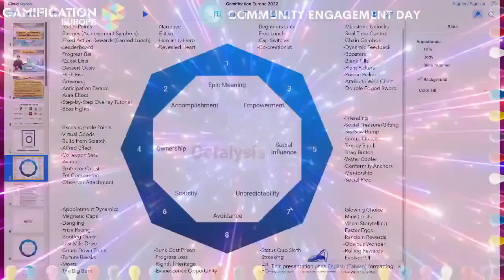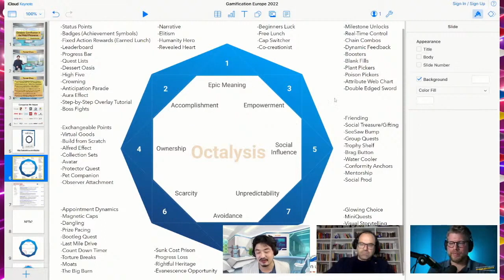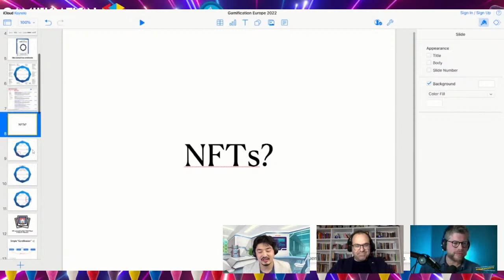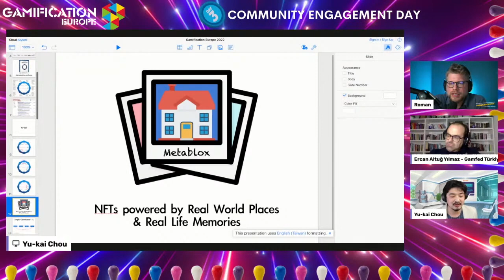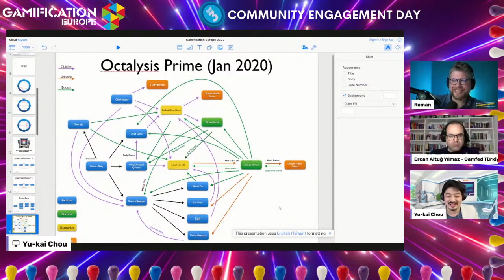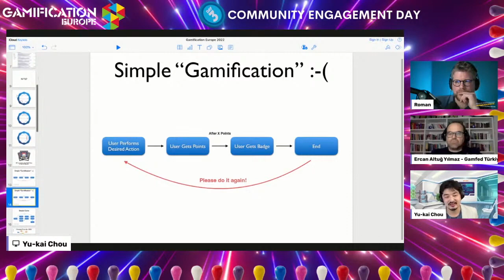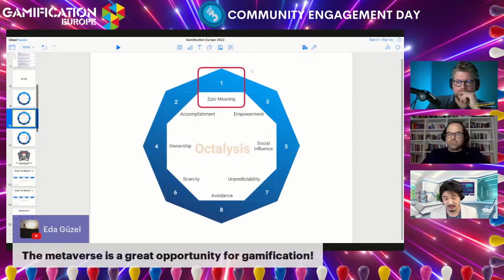DISCOVER THE METAVERSE'S REAL POWER : GAMIFICATION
Metaverse is a new word but very important for the future of the internet. Many technologies like NFT, DAO, Gamefi, DeFi, SocialFi etc. are going to help our life. But we need more gamify experience at metaverse platforms and we will discuss in this panel with gamification gurus how this can happen.

Panel: Ercan Altuğ Yilmaz, Yu-Kai Chou and Roman Rackwitz

Altug is Turkish pioneer of Gamification for Turkey.
He is GamFed Turkey re-presenter and organising Gamification Meetup Turkey and Gamification Hackathon since 2017.

He is lecturing Game Design and Gamification at Bahcesehir and Bilgi University Istanbul /Turkey.
He is doing gamification consultancy for many companies.

Roman Rackwitz - who loves behavioral psychology - is a Gamification Pioneer from Germany. As the founder of Engaginglab GmbH, he leads the first established Gamification Agency within the german speaking countries (D-A-CH). He is rated a Top 10 Gamification Specialist in the World by the agency Rise.Global.

Yu-kai Chou is an Author and International Keynote Speaker on Gamification and Behavioral Design. He is the Original Creator of the Octalysis Framework, and the author of Actionable Gamification: Beyond Points, Badges, and Leaderboards. He is currently President of The Octalysis Group and the Founder of Octalysis Prime, a Gamified Mentorship Platform. Yu-kai has been a regular speaker/lecturer on gamification and motivation worldwide, including at organizations like Google, Stanford University, LEGO, Tesla, TEDx, Boston Consulting Group, Turkish Airline, Huawei, the governments of UK, Singapore, South Korea, Kingdom of Bahrain, and many more. His work has affected over 1 Billion users’ experiences across the world.

Yu-kai was one of the earliest pioneers in Gamification, starting his work in the industry in 2003. In 2015, Yu-kai was rated #1 among the “Gamification Gurus Power 100” by RISE, and was also awarded the “Gamification Guru of the Year” Award in 2014, 2015 and 2017 by the World Gamification Congress and the Gamification Europe Conference. He has helped a variety of companies, from seed stage startups to Fortune 500 companies such as LEGO, Uber, Volkswagen/Porsche, Sberbank, eBay, Fidelity Investments, AIG Japan, Verizon, and more. His work has been featured in Forbes, The Wall Street Journal, Business Insider, The World Journal, PBS, NBC, and many more.

Previously, Yu-kai was the Chief Experience Officer of the Blockchain company Decentral, working with the Co-Founder of Ethereum Anthony Di Iorio to create delightful Blockchain experiences. Yu-kai sits as a Board Advisor for many organizations and companies throughout North America, Europe, and Asia, including HatchPad.co (crowdfunding site for young entrepreneurs), Capfields (IT Sourcing company based in Luxembourg), DreamsCloud (biggest company that gathers dreams), Ongo (gamified health platform), BALANCE Edutainment (creators of Pacha’s Pajamas), Loki Studios (creators of Geomon and sold to Yahoo), Clade (crowdfunding platform for the superclass), and many more.

Yu-kai is a follower of Christ, and his other hobbies include playing/teaching chess, writing/playing string quartet pieces, supporting his Esports Team, rating high-quality movies, though he rarely has time for these hobbies. Yu-kai is the proud father of his twin daughters, Symphony and Harmony